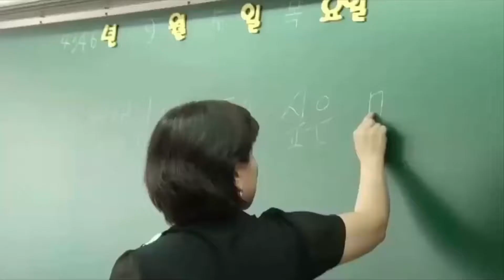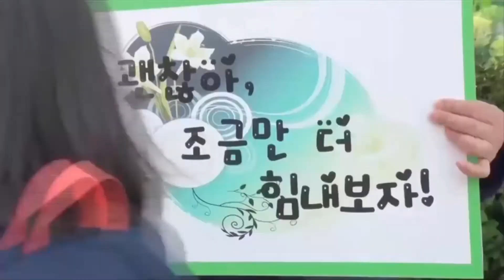언어의 힘 - 선생님들의 칭찬 언어습관이 아이들을 춤추게 한다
선생님들의 칭찬하고 격려하는 언어습관이 아이들을 춤추게 합니다.
그래서 선생님과 아이들에게 모두 학교가 행복의 공간으로 변했습니다.
언어는 파동을 송출합니다.
언어 파동이 선생님과 아이들의 세포와 공명합니다.
- [매•탐•인] 언어습관학교 -